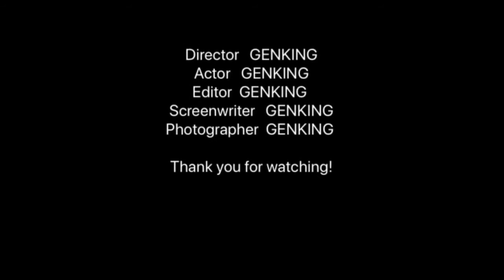新商品【PEPSI Jコーラ】をレビュー！普通のペプシコーラと何が違うの！？